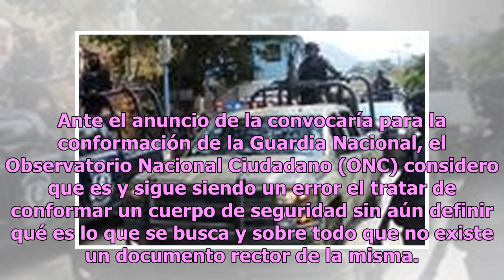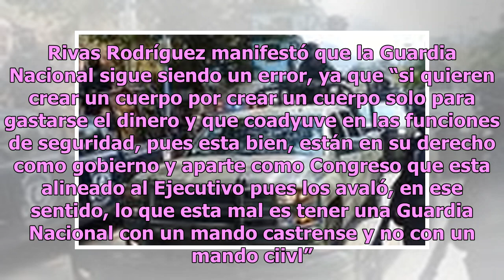Error conformar Guardia Nacional sin definición jurídica: ONG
Ante el anuncio de la convocaría para la conformación de la Guardia Nacional, el Observatorio Nacional Ciudadano (ONC) considero que es y sigue siendo un error el tratar de conformar un cuerpo de seguridad sin aún definir qué es lo que se busca y sobre todo que no existe un documento rector de la mi...